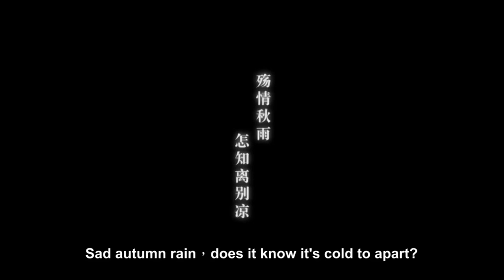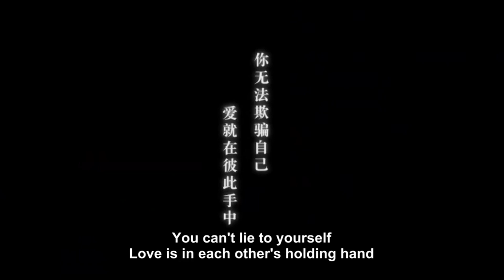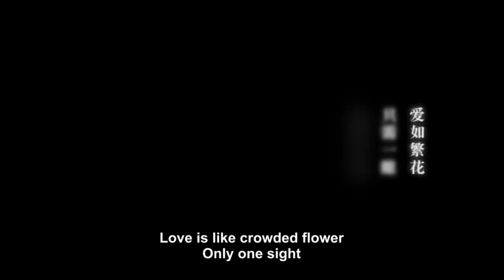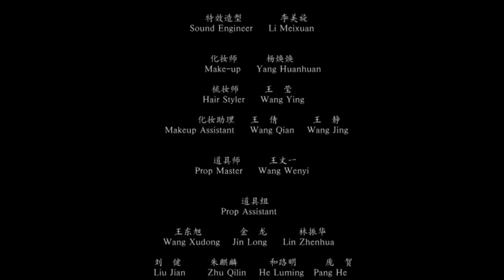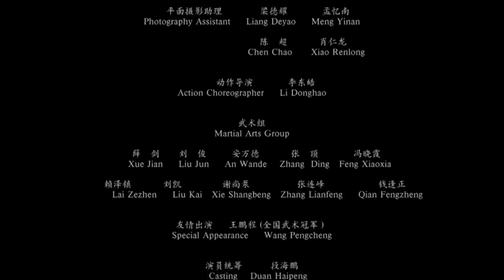Swordsman Online - Dongfang Bubai Mini Movie - [SOMA] Remake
From ingame to Real movie :)
Realy nice Short video for Swordsman online
Changes : I just resync the Video with the voice as the original one from youtube aren't synchronised